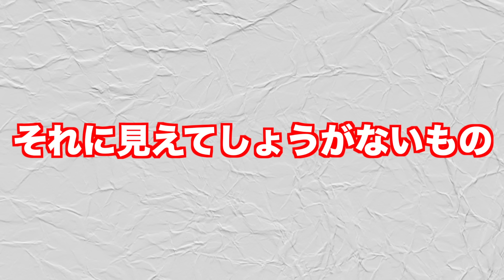それに見えてしょうがないものが絶対見間違えるww